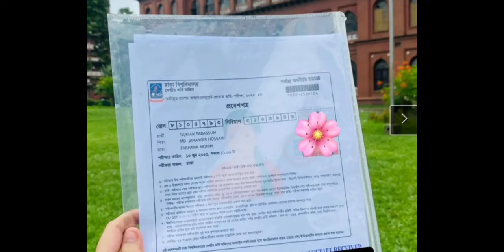ভাইভা ব্লগ গার্হস্থ্য অর্থনীতি ইউনিট ঢাকা বিশ্ববিদ্যালয়।Home Economics Unit viva, Dhaka University